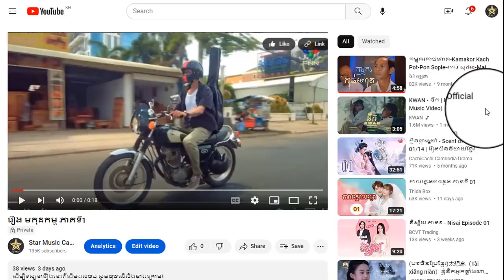រឿង មកុដកម្ម ភាគទី29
ដើម្បីទស្សនារឿងនេះពីដើមដល់ចប់ សូមចុចលើលីងខាងក្រោម៖

សូមអរគុណ